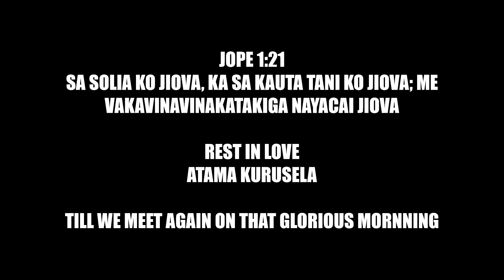Atama Kurusela Funeral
This video has been placed together to commemorate the lost of Mr Atama Kurusela
Mr Atama Kurusela was married to Mere who hails from the village of Vatoa, Bau, Tailevu.
And  has 5 children.
RIL ATAMA KURUSELA💖😭